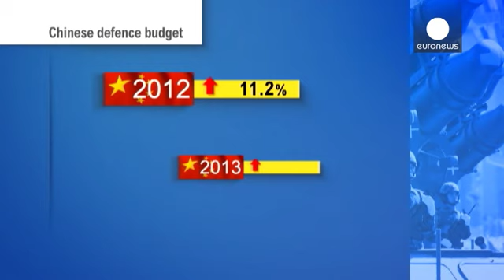Cina, osservata speciale: aumenta la spesa per la difesa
Pechino ha annunciato che nel 2014 la spesa militare della Repubblica popolare cinese aumenterà del 12,2%. Un'impennata che preoccupa i Paesi vicini, soprattutto quelli coinvolti in contese territoriali con Pechino come Giappone e Stati Uniti.

Con circa 96 miliardi di euro, la spesa militare cinese è la seconda più alta al mondo, dopo quella statunitense. Negli ultimi anni gli investimenti nel settore sono sempre aumentati. Nel 2012 hanno fatto segnare un più 11.2%, nel 2013 più 10,7% giungendo...